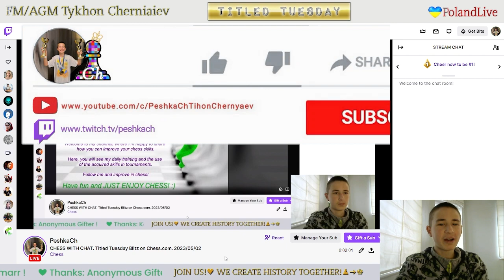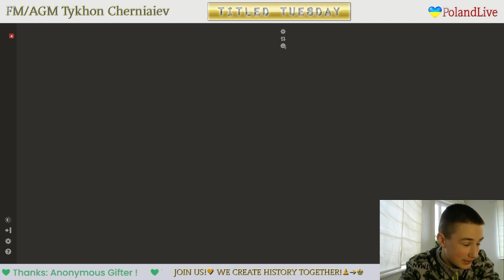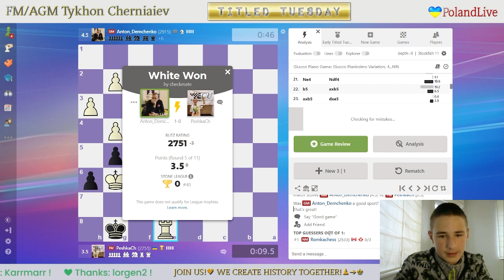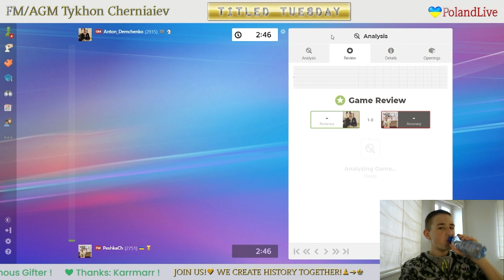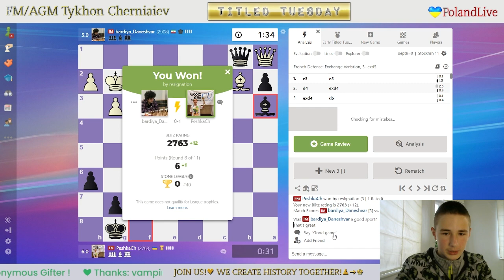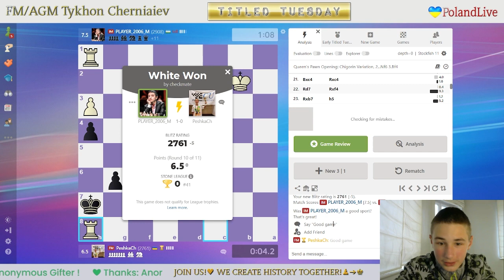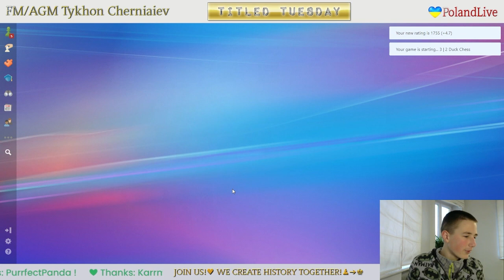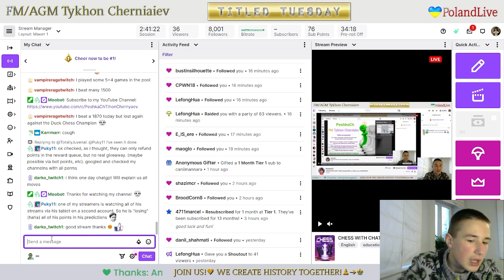CHESS. Titled Tuesday Blitz on Chess.com. 02/05/2023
Chess prodigy Tykhon gets 82nd of 538 in Titled Tuesday Blitz on chess.com.

The highlights of the stream:
     0:52 - FM PeshkaCh vs WCM Lady_Nika
   11:20 - NM Tonychess32 vs FM PeshkaCh
   22:06 - FM PeshkaCh vs FM Tehni4arce
   32:09 - FM PeshkaCh vs GM shimastream
   50:54 - GM Anton_Demchenko vs FM PeshkaCh
1:01:43 - FM PeshkaCh vs FM vidavi
1:11:32 - FM PeshkaCh vs FM DvaHrasta
1:23:01 - IM bardiya_Daneshvar vs FM PeshkaCh
1:38:44 - FM PeshkaCh vs GM sergiochess83
1:48:49 - IM PLAYER_2006_M vs FM PeshkaCh
1:59:50 - GM chesspanda123 vs FM PeshkaCh
2:14:19 - Funny Chess